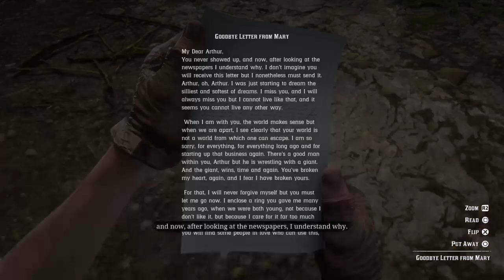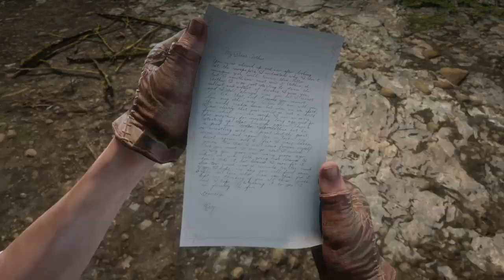Colm O'Driscoll Swings | Red Dead redemption 2